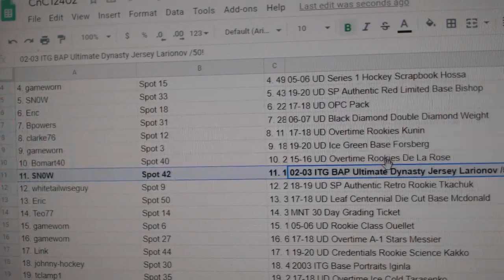C&C Gretzky Auto Chancer Break - C&C GB #12,402